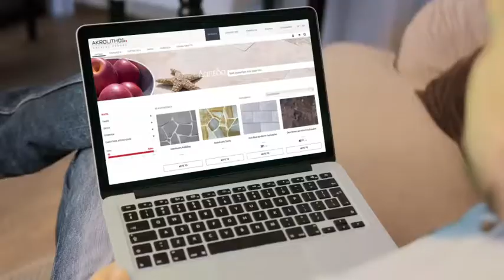AKROLITHOS S.A. - Natural Stones Συμμετέχουμε HORECA 2018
Επισκεφτείτε το για να online αγορές φυσικών πετρωμάτων